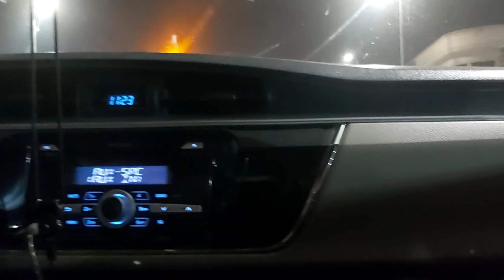May Multo Sa Likod Nang Best Friend Ni Catia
My 1st Prank Outside #2